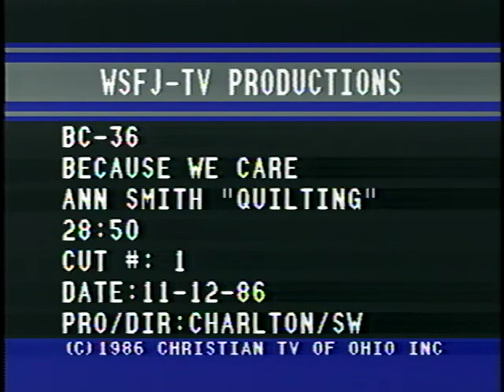Because We Care - November 12, 1986 - Ann Smith / Quilting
A WSFJ-TV 51 (Christian Television of Ohio) Production.
Newark/Columbus, OH